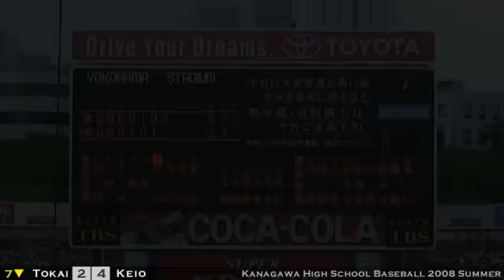2008年夏 高校野球北神奈川大会決勝 慶應義塾vs東海大相模 3of6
【7回表～7回裏】 平成20年7月27日 横浜スタジアム